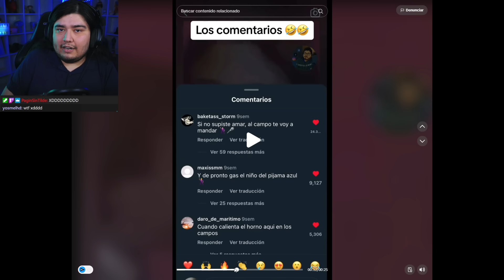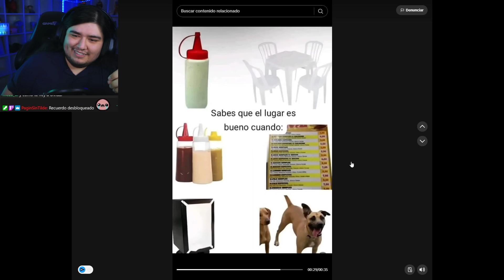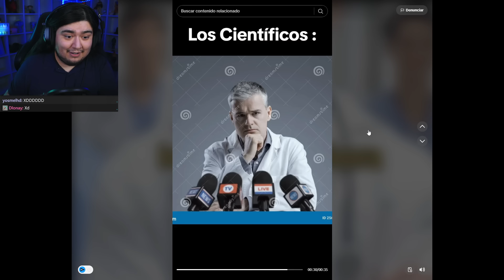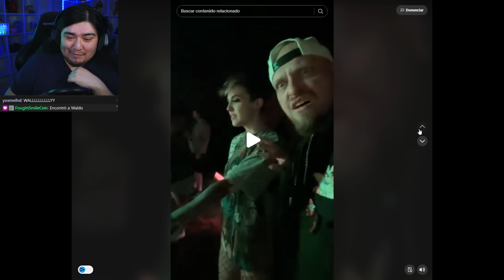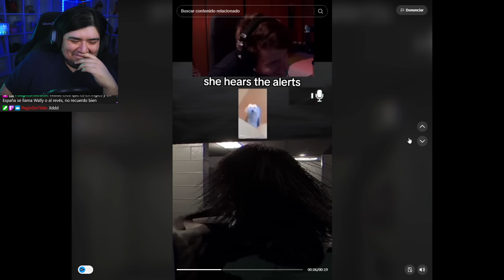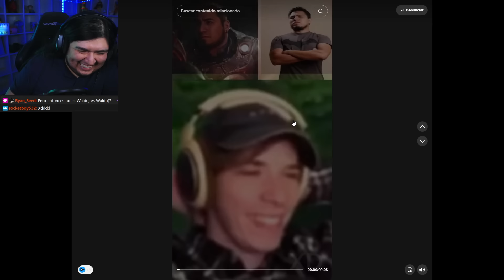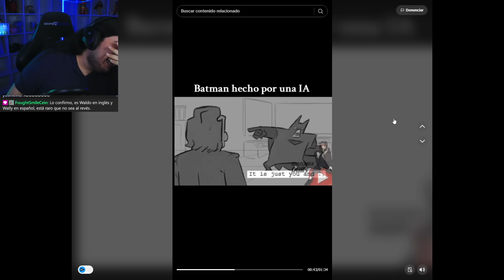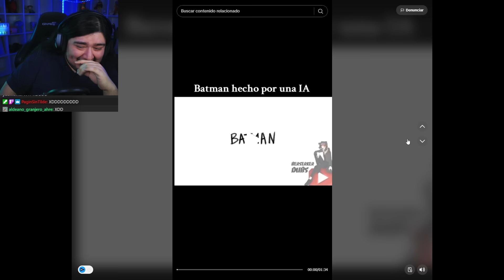viendo tiktoks xd v40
▷ Twitch! (de aqui salen los clips)

▷ CANAL PRINCIPAL!

𝗖𝗢𝗡𝗧𝗔𝗖𝗧𝗢
Para negocios. Y para consultas: